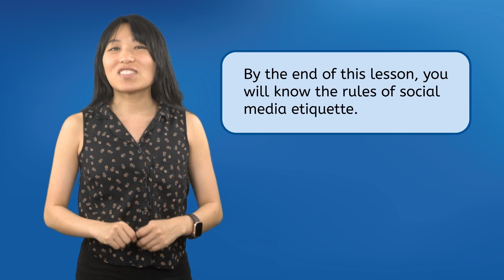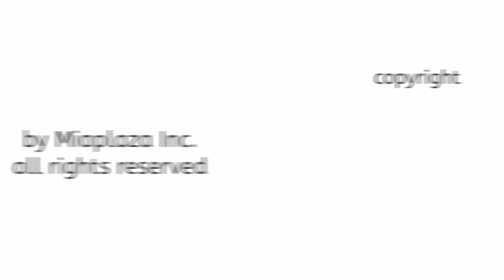Social Media Etiquette - How to Use Social Media Safely and Respectfully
Remember these tips the next time you use social media! In this computer skills lesson, middle school students (6th-8th grade) will learn the rules of proper social media etiquette. This lesson is from Miacademy and MiaPrep's Life Skills: Computer Skills course.